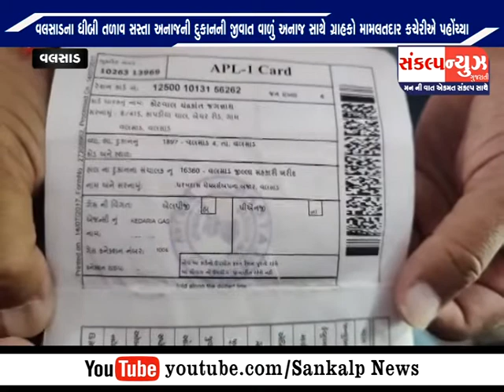વલસાડના ધોબી તળાવ સસ્તા અનાજની દુકાનમાં જીવાત વાળું અનાજ સાથે ગ્રાહકો મામલતદાર કચેરીએ પહોંચ્યા